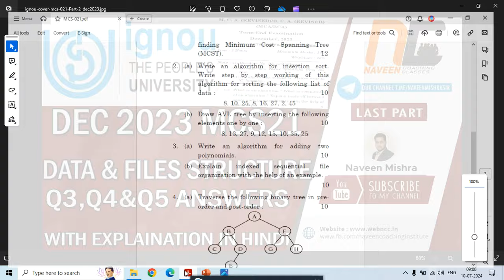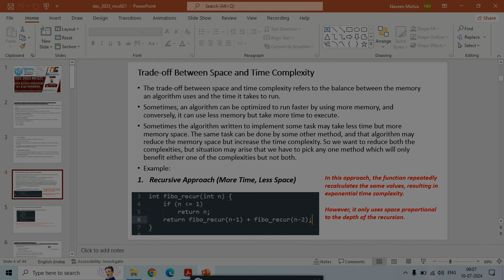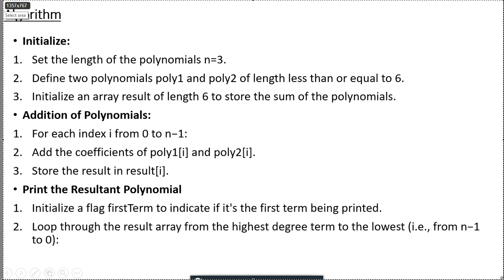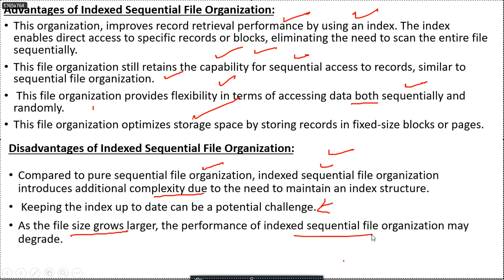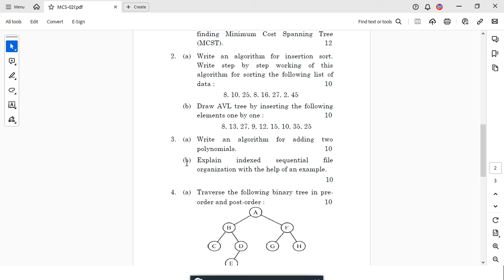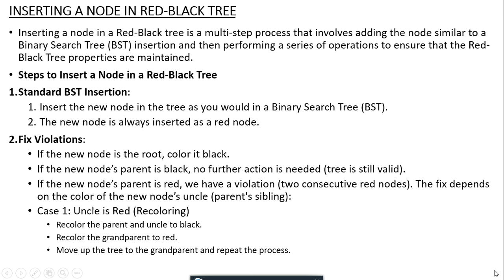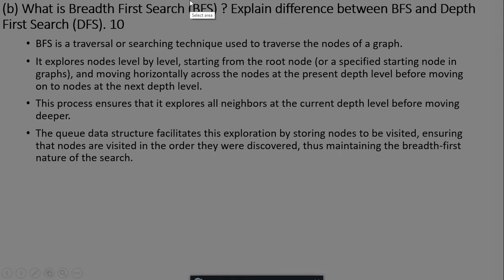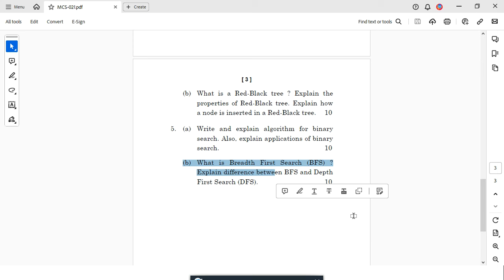Dec-2023 MCS021 Part 2 Q3, Q4,Q5 solutions in Hindi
In this video tutorial, i will solve the mcs021 December 2023 ignou exam paper. i will solve question 3,4 and 5 all parts. i will also explain q1 a(what is time complexity). I will explain the questions and its answers in hindi.

01:25 1. (a) What is an algorithm ? What is complexity of an algorithm
10:54 3. (a) Write an algorithm for adding two polynomials.
18:08 b) Explain indexed sequential file organization with the help of an example.
23:25 4. (a) Traverse the following binary tree in pre-order and post-order :
29:31 (b) What is a Red-Black tree ? Explain the properties of Red-Black tree. Explain how a node is inserted in a Red-Black tree
35:00 5. (a) Write and explain algorithm for binary search. Also, explain applications of binary search.
40:45 (b) What is Breadth First Search (BFS) ? Explain difference between BFS and Depth First Search (DFS).

Tips to clear your exam and study better:
1. notebook use karo, screenshot lo video k tan ki tum question samajh k khud implement kar sako
2. apne doston k saath mil k question solve karo tan ki agar kahi fas jao toh ek dusre ki madad kar sako
3. agar aap pura video nai dekhna chahte toh mei aapko suggest karunga k video  1.25x or 1.5x speed par dekhe.
4. Shaant mann aur dridh nischay k saath padhna shuru karo, agar koi mushkil ho toh comment kar k mujhse puch lo.